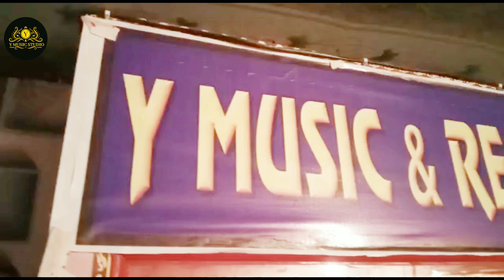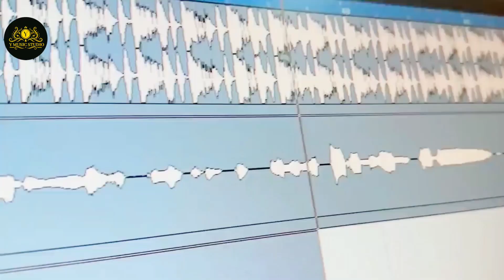dhananjay_dhadkan //Dhodi ke pranam kara dhananjay dhadkan ke gana//ढोड़ी के प्रणाम करा//y music//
Audio credit:Dhananjay dhadkan

Album :- Dhodi ke pranam kara
► Song :-
► Singer :- shivam chanchal
► Lyrics :- Mithu missile
► Music Director :-
► Director :-
►Feat:- chengra
►Parikalpna :-
►Sahyog :-  dilshad raja
►Editor:-
►Publicity Design :-
► Di:-
► Choreographer:-
► DOP :-
► Producer :- chhotu anshaj
► Label / Company :- Y Music

►Digital Head:- Rishu Kumar 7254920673
►Digital Partner :- Fresh Tune Digital